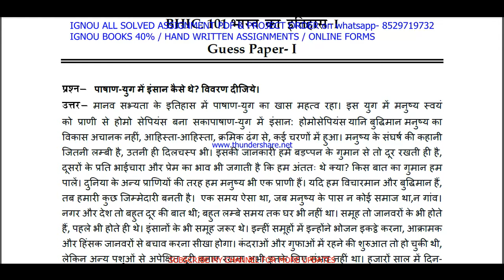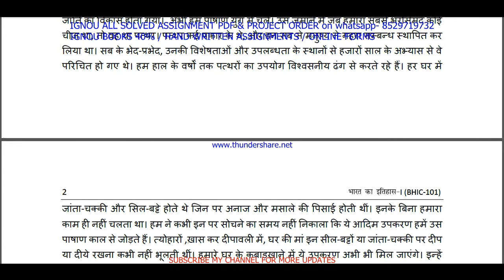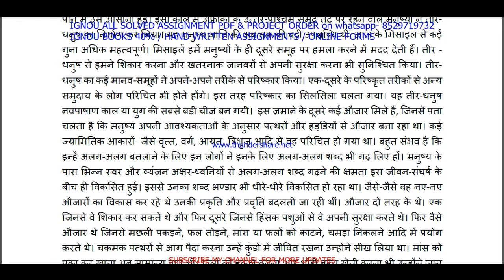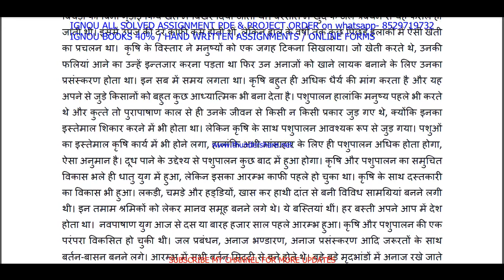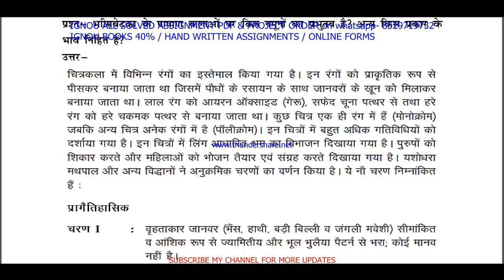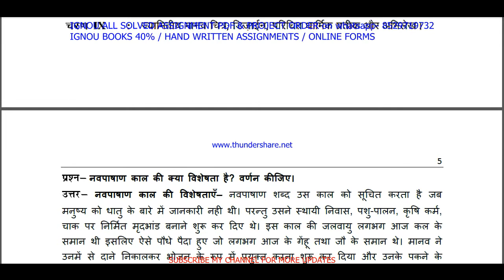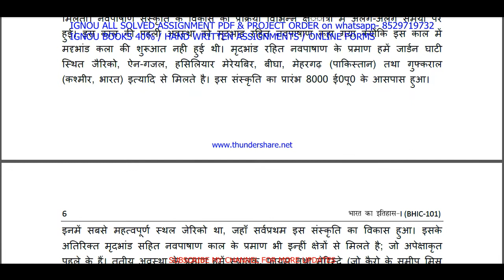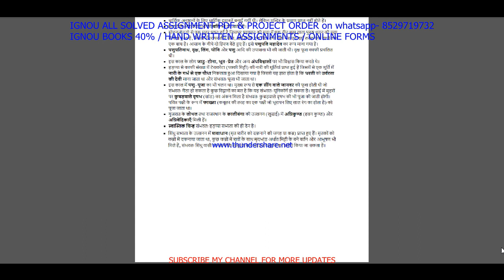bhic 101 important questions and answers / bhic 101 previous year question paper / bhic 101 classes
सभी Imp .Quation / guess paper की PDF  Whatsapp पर मंगवाने के लिए massage on - 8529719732

BA / BAG-50rs

bhic 101 classes in hindi,
bhic 101 classes,
bhic 101 important questions,
bhic 101 important questions and answers,
bhic 101 full class in hindi important questions,
bhic 101 in hindi,
bhic 101 question paper 2021-22,
bhic 101 ignou,
bhic 101 previous year question paper in hindi,
bhic 101 question paper in hindi,
bhic 101 unit 1,
bhic 101 assignment,
bhic 101 assignment pdf,
bhic 101 question paper pdf download,

bhic 101 chapter 1,
bhic 101 full class,
bhic 101 class unit in hindi,
bhic 101 class unit in hindi 2021,
bhic 101 full class in hindi,
bhic 101 exam questions and answers,
bhic 101 exam solved question paper
bhic 101,
bhic 101 question paper,
bhic 101 class on important questions,
bhic 101 important questions with solution 2022,
bhic 101 full classes on important question,
bhic 101 important question,
ignou bhic 101 important question,